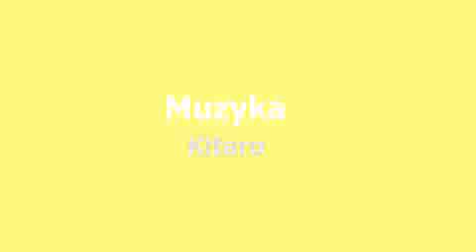Strażak ZSPŁazy 1